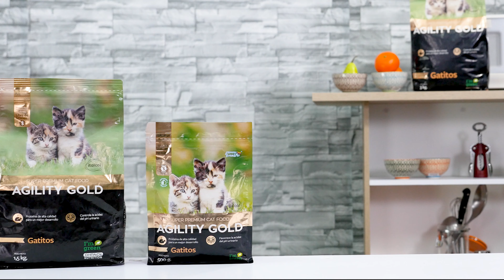Agility Gold gatitos | Agrocampo